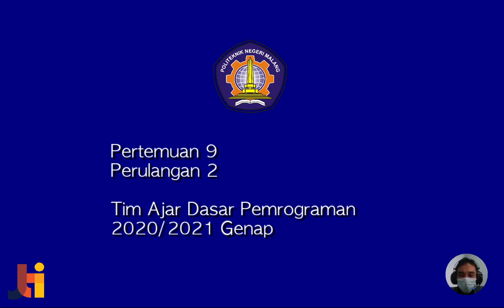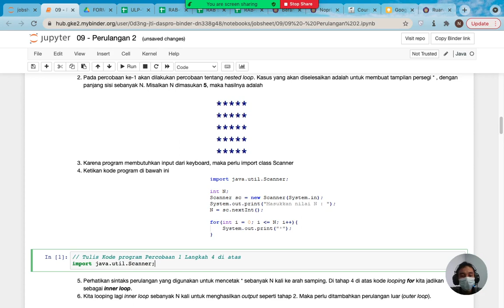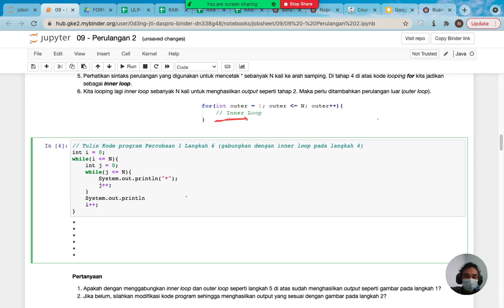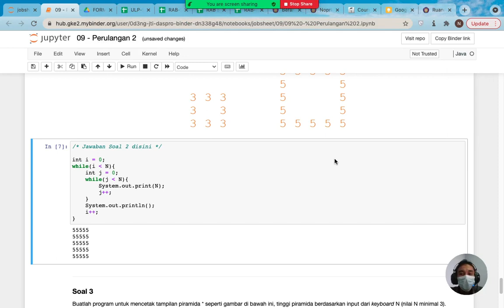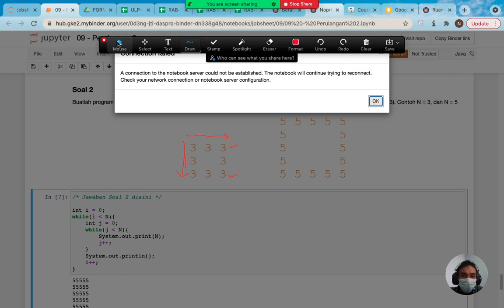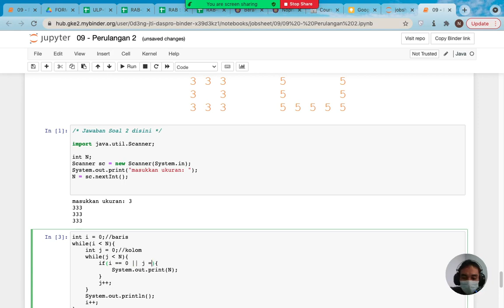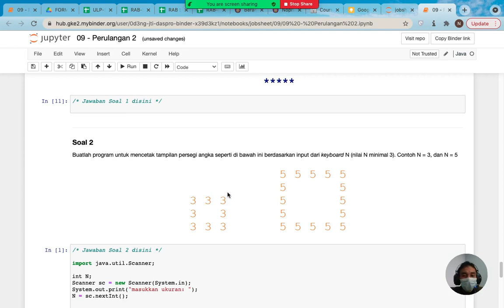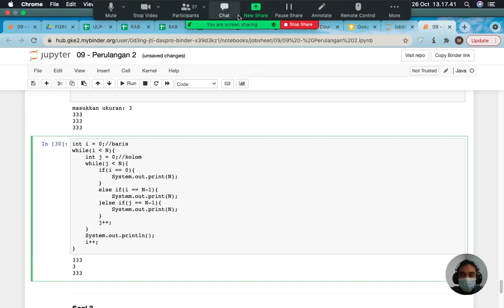Dasar Pemrograman #9 : Perulangan 2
Selamat datang channel sinaungoding, video kali ini adalah rekaman untuk kuliah daring Minggu 9 tentang Perulangan 2